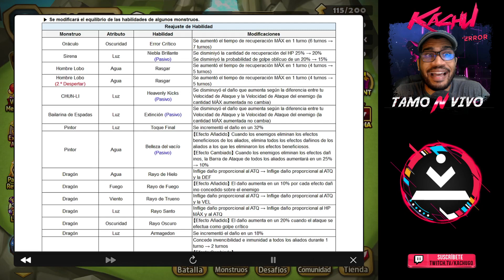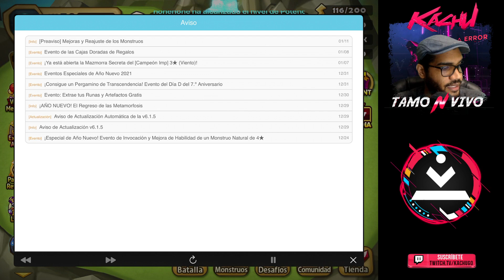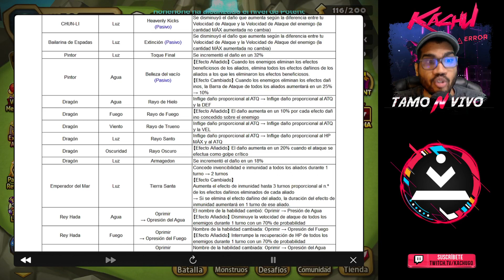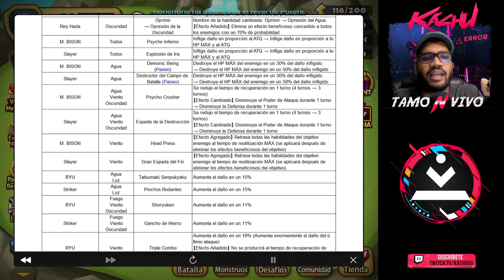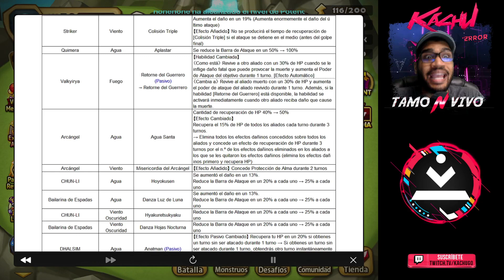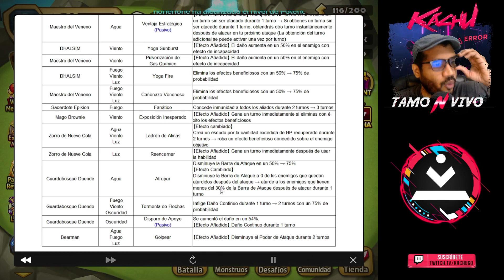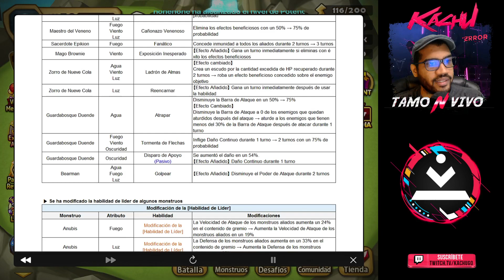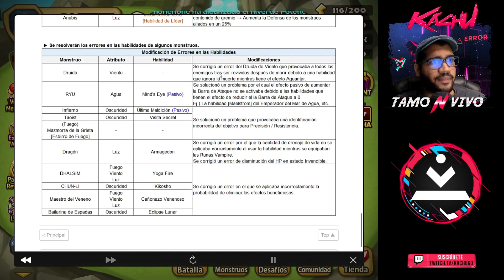Summoners War - NOTA de BALANCE 2021 (NERF Molly, Giana,Vigor) (Buff Ariel, Taor, Dragones y más)